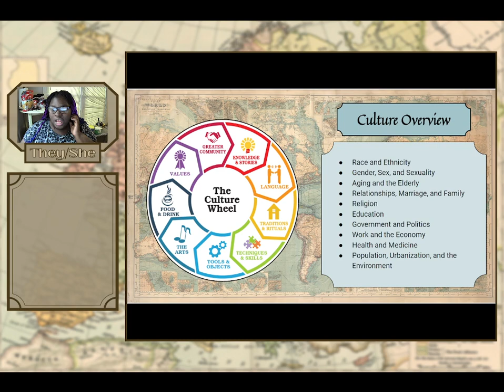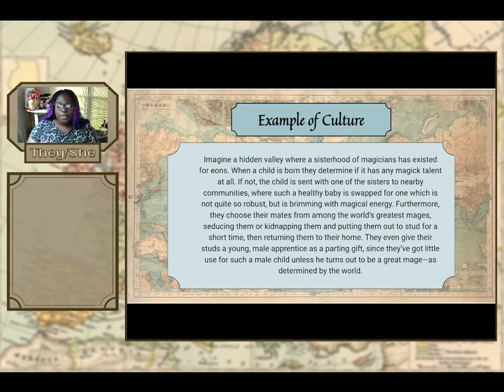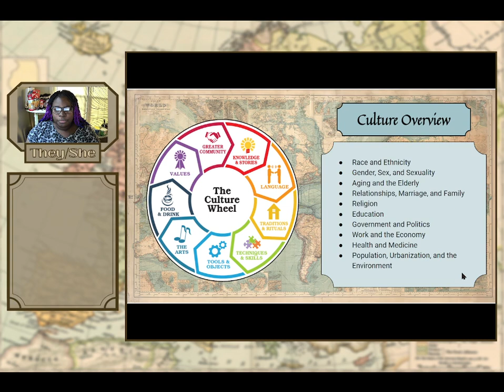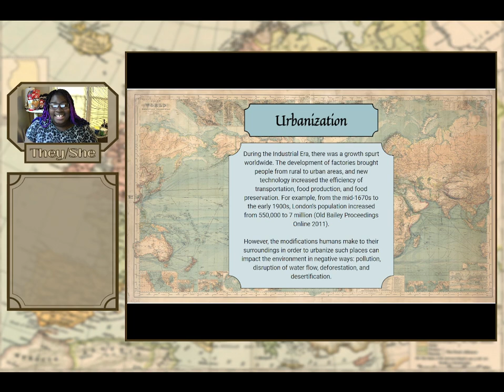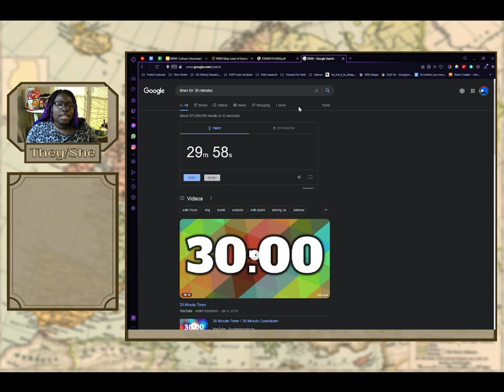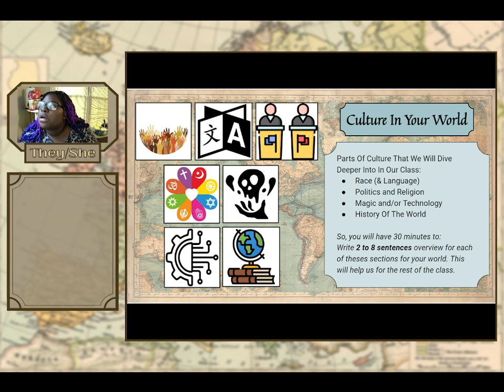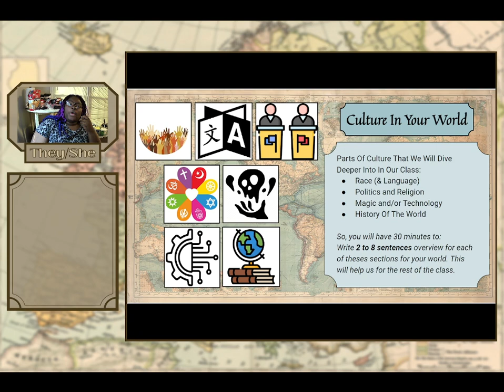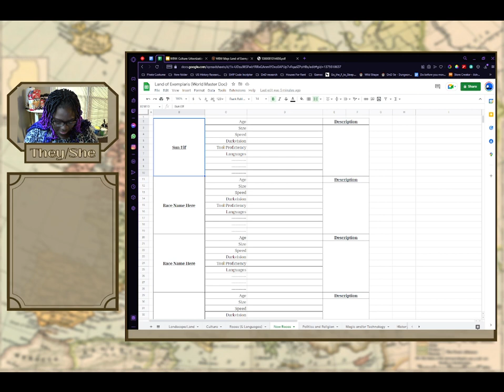Worldbuilding Wednesdays Ep. #4: Urbanization (& Other Topics of Culture)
(Keep in mind that these videos will be VODs taken directly from twitch. If you would like to see Worldbuilng Wednesdays live, come over or even after this is done, to see further projects)